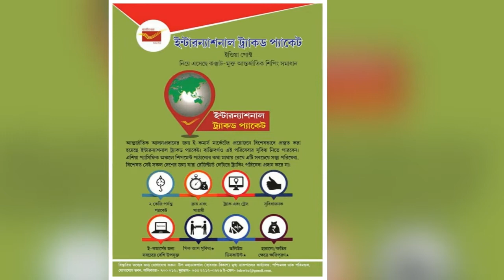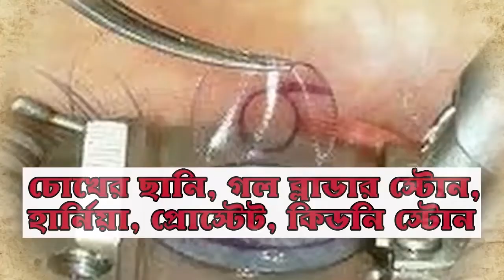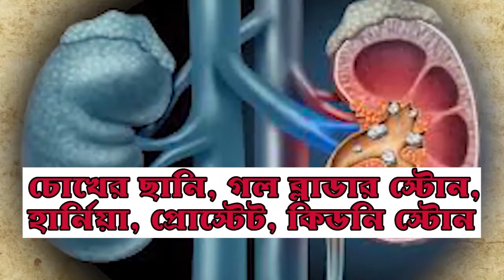কোলাঘাটে এক কোমর জল! রূপনারায়ণের ব্যাপক জলোচ্ছ্বাস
নিজস্ব সংবাদদাতা, পূর্ব মেদিনীপুরঃ কোলাঘাট শহরে এর বেশ কিছু জায়গায় এক কোমর জল। বিগত ৩৫ বৎসর এই দৃশ্য দেখেনি কোলাঘাটবাসী। কৌশিকী অমাবস্যা, নিম্নচাপ ও ভরা কোটালে পূর্ব মেদিনীপুর জেলার কোলাঘাট ব্লক এর রূপনারায়ণ নদীর ব্যাপক জলোচ্ছ্বাসে প্লাবিত কোলাঘাট বাজার সহ কোলাঘাটের বিস্তীর্ণ এলাকা।

এক কোমর জলে দাঁড়িয়ে এটিএম, প্যাথলজিক্যাল সেন্টার, কম্পিউটার সেন্টার, দোকান, রাস্তা। জলে ডুবে গিয়েছে বেশকিছু বাড়ি, দোকান। চরম ভোগান্তি ওই এলাকার সমস্ত ব্যবসায়ীসহ এলাকার বাসিন্দাদের। দ্রুত সরকারি সাহায্যের আবেদন এলাকাবাসীর। ঘটনাস্থলে কোলাঘাটের বিডিও, সহসভাপতি ও কোলাঘাট থানার পুলিশ। যান চলাচল পুরোপুরি বন্ধ।